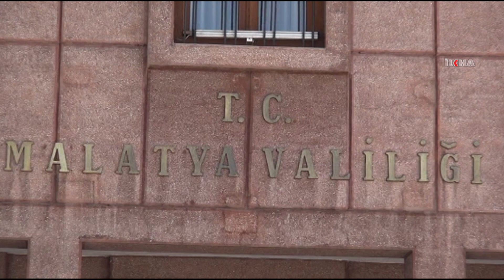Malatya’da Covid-19’dan hastanede yatan 14 kişinin tedavisi sürüyor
​Malatya Valisi ve İl Sağlık Müdürü, valilik toplantı salonunda bayramda alınan tedbirler, açık kalacak işyerleri ve Covid-19 salgının Malatya’daki bugüne kadar vaka, iyileşen ve tedavileri devam eden hastalarla ilgili basın açıklaması yaptılar.

Değerli İzleyicilerimiz;

TÜRKÇE

KÜRTÇE-KURMANCI

ARAPÇA

İNGİLİZCE

FARSÇA

KÜRTÇE-SORANİ